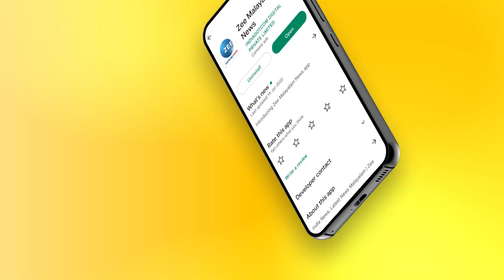ISKCON Krishna |ഭക്തി വിപ്ലവത്തിന് ശ്രീല പ്രഭുപാദർ അമേരിക്കയിലേക്ക് യാത്രതിരിച്ചത് കേരളത്തില്‍നിന്ന്